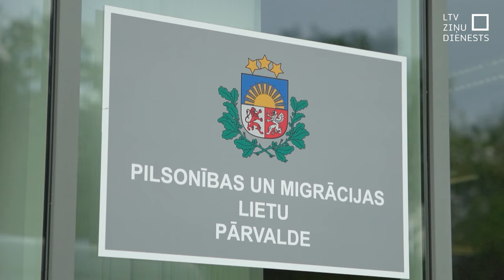Krievijas pilsoņiem jāiesniedz dokumenti pastāvīgā iedzīvotāja statusam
Vairāk nekā 4600 Krievijas pilsoņiem līdz nākamā gada 30. jūnijam ir jāiesniedz Pilsonības un migrācijas lietu pārvaldē dokumenti Eiropas Savienības pastāvīgā iedzīvotāja statusa pieprasīšanai, tostarp arī apliecinājums par sekmīgi nokārtotu valsts valodas pārbaudi. Ja dokumenti netiks laikus iesniegti, divas nedēļas vēlāk pastāvīgās uzturēšanās atļaujas zaudēs spēku un  līdz 2025. gada 13. oktobrim šiem Krievijas pilsoņiem būs jāatstāj Latvijas Republikas teritorija. Augusta sākumā šie cilvēki no pārvaldes saņems informatīvas vēstules.